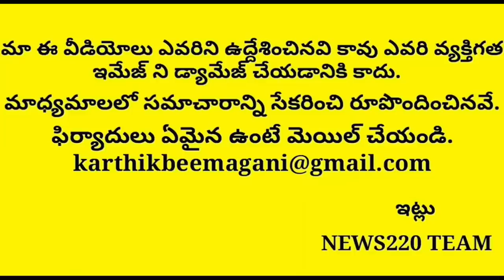New Twist in 3 Capitals Again Went To Ap High Court | Must Watch | Ys Jagan